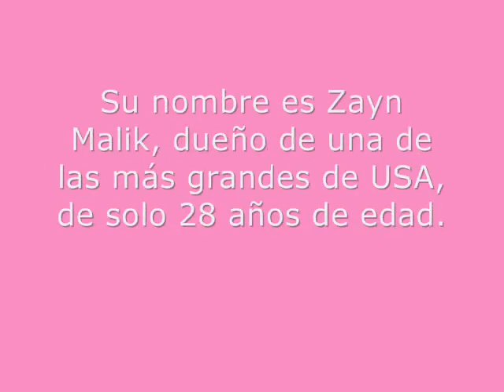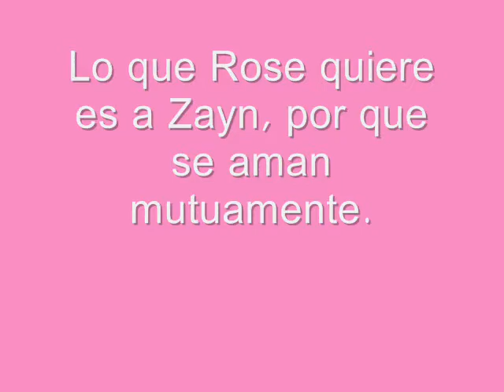Trailer ||Romance con la sirvienta|| Wattpad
Pues aqui os traigo mi trailer :) me demore mucho en hacerlo asi que aprecienlo D:
Aqui el sexy link de la novela, le cambiaré la portada porque pondre a Candice.